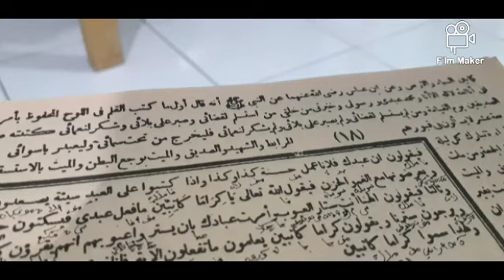(22) Gus Muhammad Shoim - kitab daqoiqul akhbar - halaman 18